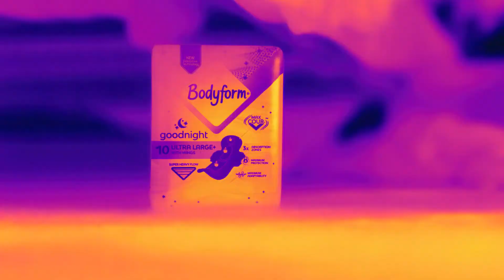Libresse • Bodyform • Saba | Periodsomnia | Agency: AMV BBDO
PERIODS NEVER SLEEP.
BUT WHY SHOULDN'T WE?

Ai muốn biết ngày "hái dâu" của chị em nó kinh khủng thế nào thì hãy xem hết clip siêu thực này nhé. Đúng là khó chịu thực sự. Thấy thương mấy chị em phụ nữ quá nhìuuuuuuuuuuuuuuuuuu. Cảm ơn agency AMV BBDO, chiếc quảng cáo quá chất lượng!
Libresse • Bodyform • Saba
Agency: AMV BBDO
BóngĐèn Cộng đồng sáng tạo hàng "ngầu" VN